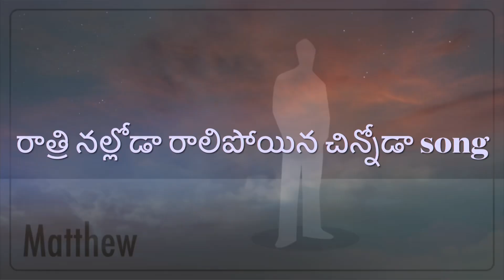Ma oori Maradala pilla song | Ratri nalloda rali Poina chinnoda song sung by pulsar Bika Ramana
Ma oori Maradala pilla song | Ratri nalloda rali Poina chinnoda song sung by dance pulsar Bika Ramana Relarelera Ramana # love story with song